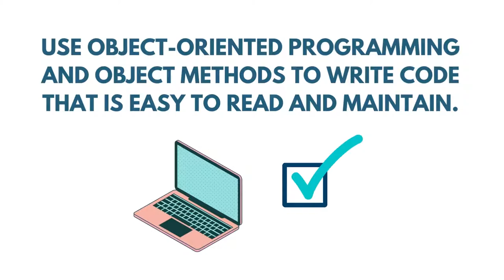5 Key Things to Learn in CS105: Introduction to Python